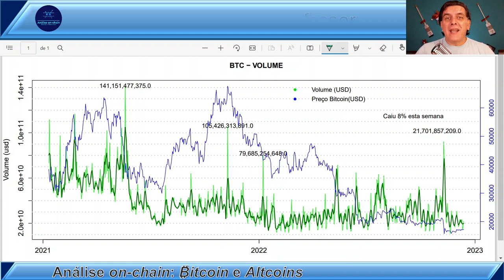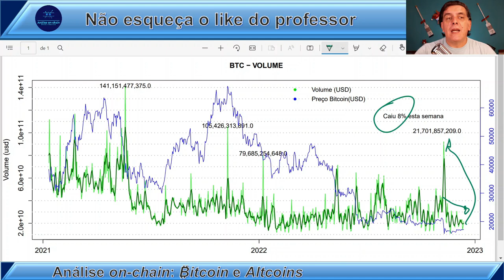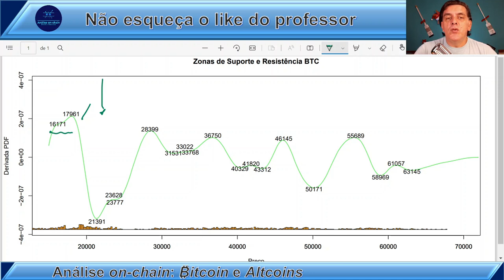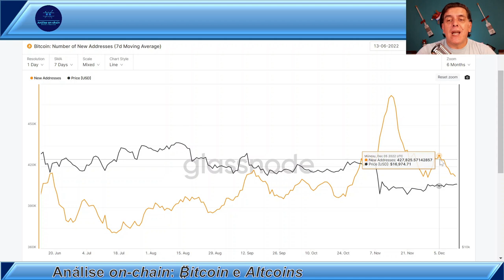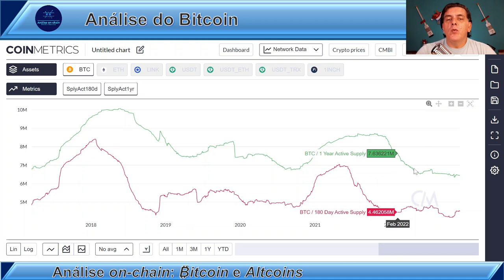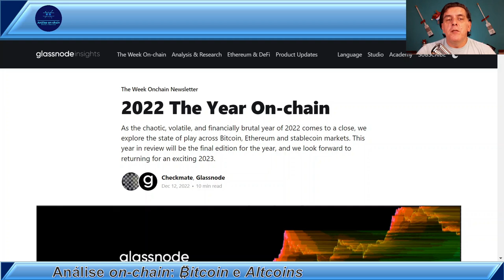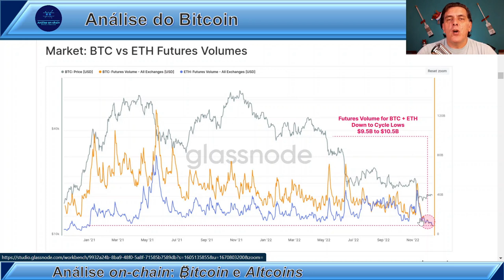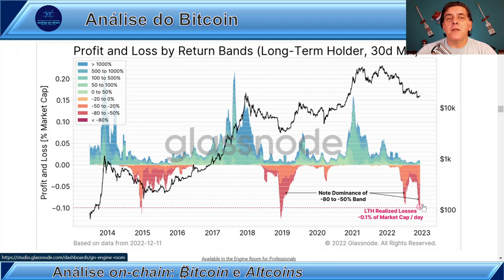ANO CAÓTICO, O QUE VEM POR AÍ? Análise on-chain Bitcoin